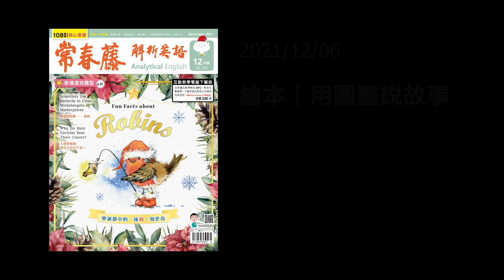解析英語20211206- 繪本｜用圖畫說故事- Picture Books: The Art of Visual Storytelling